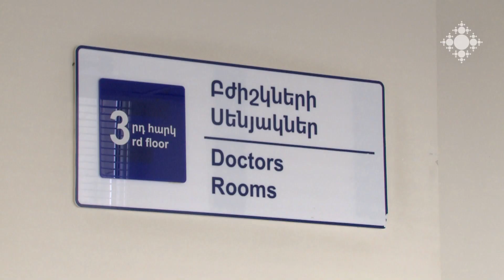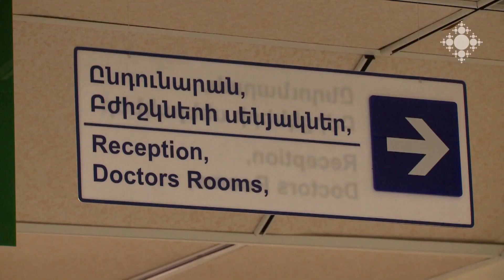«Իզմիրլյան»-ի բժիշկները մեկնել են ռազմաճակատ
Ադրբեջանական ագրեսիայից հաշված ժամեր անց «Իզմիրլյան» ԲԿ-ի 21 բժիշկ ու բուժաշխատող արդեն սահմանագծում էր: Գորիս, Վարդենիս և Ստեփանակերտ հասած բժիշկներն անմիջապես անցել են իրենց բուն առաքելությանը: